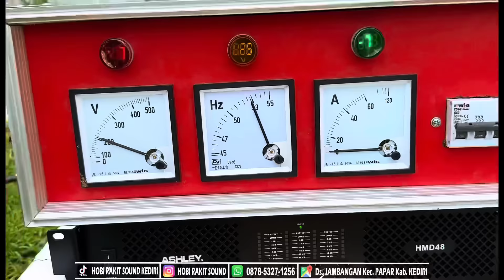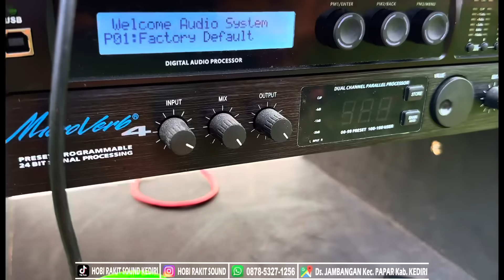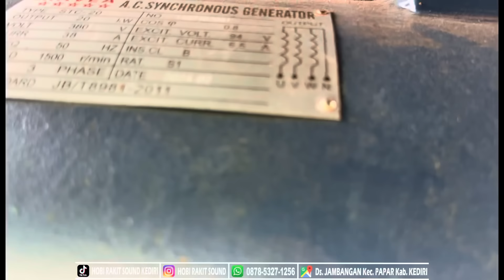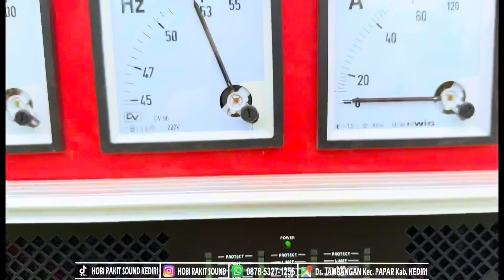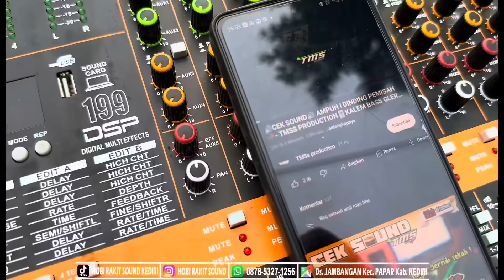PAKAI BOX GAJAH MAKIN MANTAB!!! Cek Sound & Review Paket Sound Full Set Pesanan NGANJUK